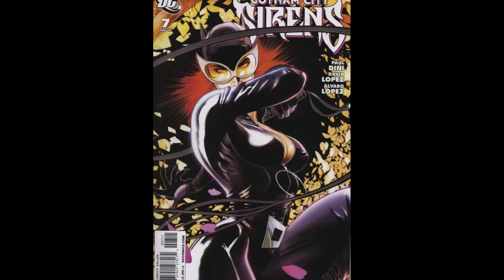GOTHAM CITY SIRENS👉2009 To 2021👉34 Comic Book Covers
Gotham City Sirens - Poison Ivy, Catwoman and Harley Quinn - on Comic Book Covers is the focus of this video.

The Gotham City Sirens are Poison Ivy, Catwoman & Harley Quinn; who team up to fight in Gotham City.

Originally written by Paul Dini with art by Guillem March and published by DC Comics.

The first issue of the series was released in June 2009, as a part of the Batman: Reborn relaunch of DC's entire line of comic book titles featuring the superhero Batman, and ran for 26 issues through August 2011.

Th characters recently returned in late 2021 in Catwoman Nos. 35 through 37.